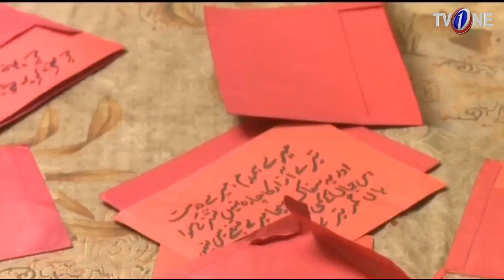Kaun Sitaray Chu Sakta Hai | Episode 15 | TV One Classics Drama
TV One PK Presents Old Classics Drama Serial "Kaun Sitaray Cho Sakta Hai" at 9:00 PM at TV One official YouTube channel.

This drama serial has been added in myipedia drama library. The story of the drama serial has been itten  by Ghazal shallahudin and directed by Saadudin. Money cannot ensure happiness neither love then what is it? The main theme of the drama revolves around it. Its a love story of a young lecturer Ali who falls in love with Batool who was a rich businessman daughter.

Kaun Sitaray Cho Sakta Hai Episode #15 Full HD - Kaun Sitaray Cho Sakta Haiis the classic drama serial by TVOne Dramas are well-known for its quality in PakistaniDrama & Entertainment production. Today TVOne is broadcasting the 15 Episode of Kaun Sitaray Cho Sakta Hai. KaunSitarayChoSaktaHai EP15 Full in HD Quality 27 March 2018 at TV One Dramas official YouTube channel. Enjoy official TVOne PakistaniDrama with best dramatic scene, sound and surprise.

Cast: Mikaal Zulfiqar, Sadia Khan, Farhan Ali Agha, Sohail Asghar, Shamim Hilali, Manzoor Qureshi, Tipu Shareef, Asma Zafar, Haneef Muhammad, Rehan Jafri, Anum Tanveer, Agha Sajjad, Laiba Ali, Kulsoom Sultan, Sara Malik, Kaleem

Writter: GhazailSalahuddin

Director: Saaduddin

TV One Producer: S.Aashan